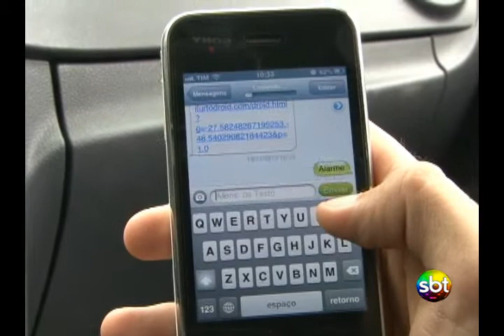Roubo de celulares